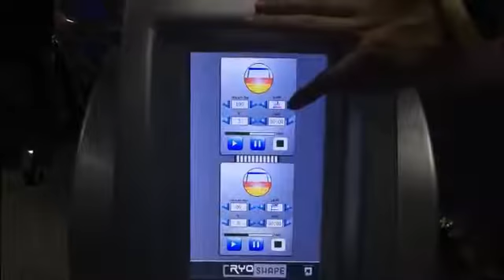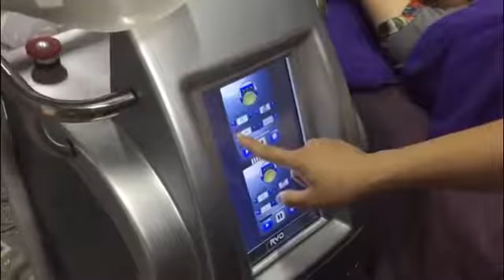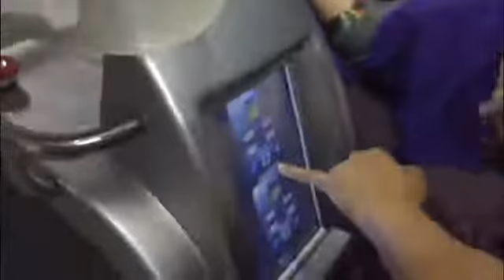cryolipolysis machine with 2 handles TB-Cryo009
Best regards!
Lillian Lin
Top Beauty Equipment Co., Ltd